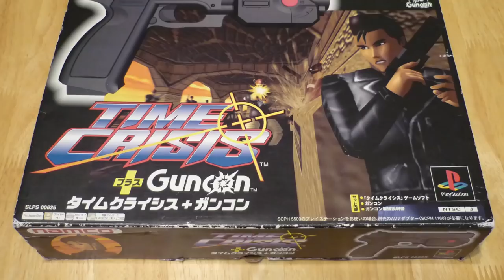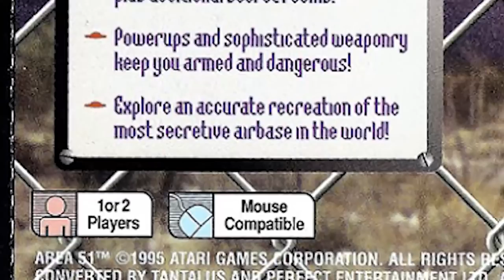Sony PlayStation - Talk About Games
Mike and Ryan look back at the original Sony PlayStation game console!